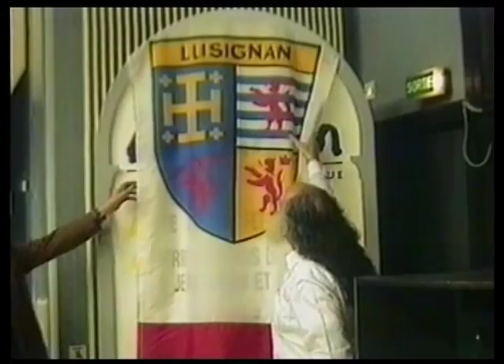Armenian Cilicia, France Part 2 director Levon Mkrtchyan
режиссер Левон Мкртчян, կինոռեժիսոր Լևոն Մկրտչյան